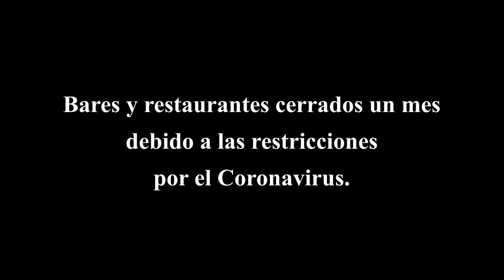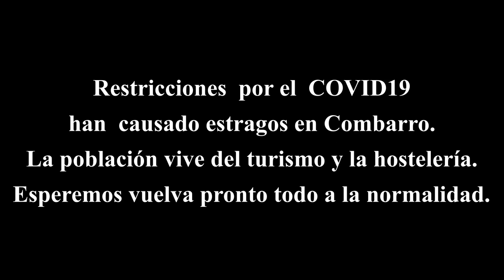Ruta a Combarro, la joya de la Ría de Pontevedra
Es la primera vez que visito Combarro sin encontrar a nadie en sus empedradas y estrechas callejuelas. El Covid y las restricciones.

Música sin Copy- Hardstyle.